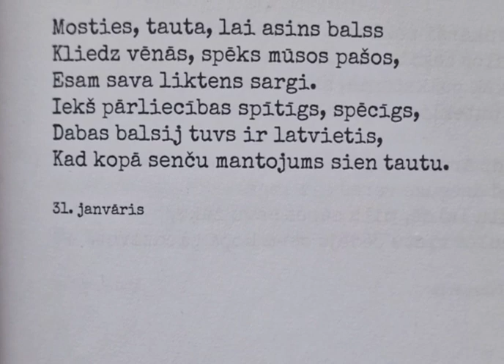Jans Ikes grāmata "12" 31.janvāris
Mosties, tauta, lai asins balss
Kliedz vēnās, spēks mūsos pašos,
Esam sava liktens sargi.
Iekš pārliecības spītīgs, spēcigs,
Dabas balsij tuvs ir latvietis,
Kad kopā senču mantojums sien tautu.

Jans Ikes
31.janvāris
Grāmata "12"